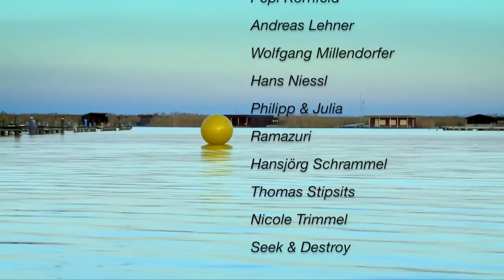Willkommen im Osten (Official Music Video)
Willkommen im Osten
Text und Gesang: Manuel Bintinger alias Mani Banani
Kamera: Markus Fuchs
Regie: Nick Wukovits und Bettina Treiber

Die Songwriter
Willkommen im Osten ist ein Side-Project der beiden Künstler Mani Banani (Sänger der Coffeeshock Company) und Andreas Lehner (bekannt als Goa-DJ unter dem Namen Aioaska)

Das Video
Zu diesem tollen Song, der sich liebevoll kritisch mit dem beschaulichen Leben im Burgenland auseinandersetzt, wurde ein Video produziert in dem 20 BurgenländerInnen vorkommen.
Folgende Personen dabei:
Kabarettist Thomas Stipsits, Snowboard Olympiasiegerin Julia Dujmovits, die mehrfache Kickboxweltmeisterin Nicole Trimmel, Landeshauptmann Hans NIesl, Nova Music Chef Ewald Tatar, Hansjörg Schrammel vom Picture On Festival, die Eiskunstläufer Miriam Ziegler und Serverin Kiefer, ein ausgewachsener burgenländischer Storch, die Musiker der Bands Philipp & Julia, Seek & Destroy, Chilifish und Ramazuri. Weiters der Autor Wolfgang Millendorfer, Pepi Kornfeld als Mick Jagger-Double, die beiden Songwriter Mani Banani und Aioaska, Superheros aus Neutal, Markus Fuch und, ganz wichtig, Julian Bauer am Fahrrad in Bildein.